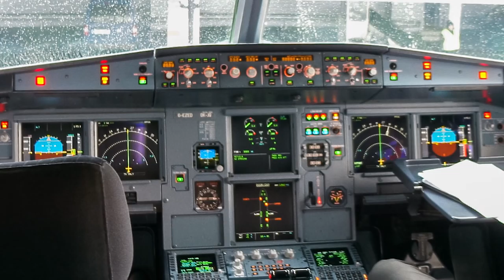Mitten im Flug - Copilot verprügelt die Pilotin